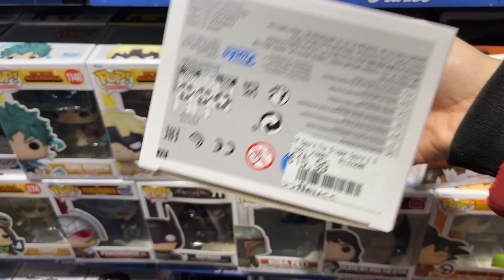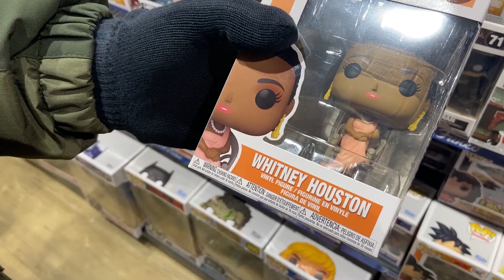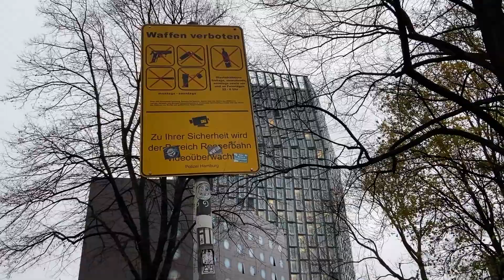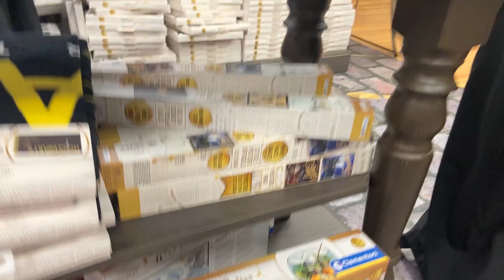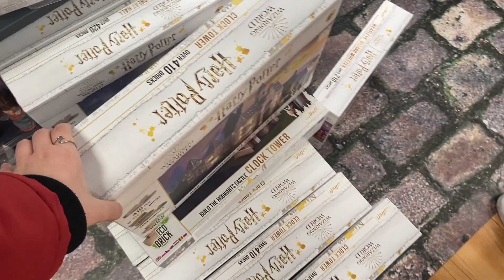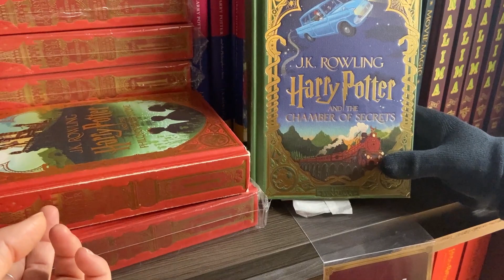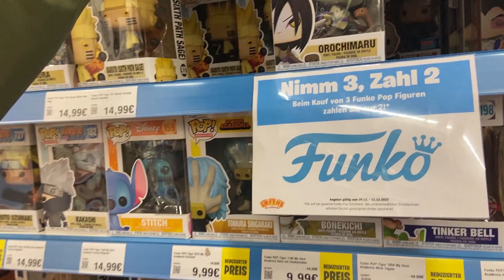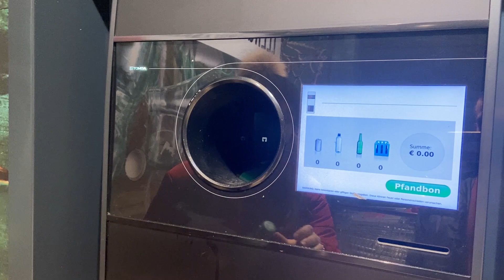VISITAMOS HAMBURGO y BUSCAMOS FUNKO POP en sus TIENDAS EXCLUSIVAS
10% LOKI10 AHORA EN PREVENTA TAMBIÉN!
10% IRENE-R5E (para que funcione el código hay que ponerlo al registrarse)